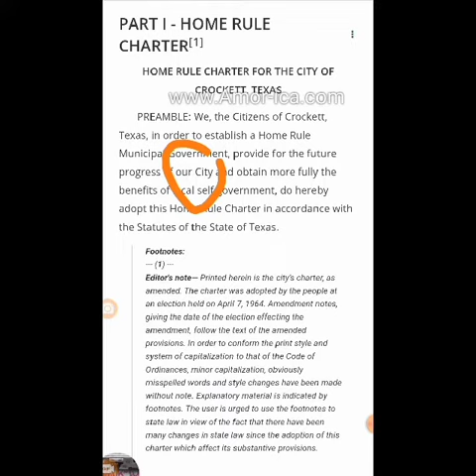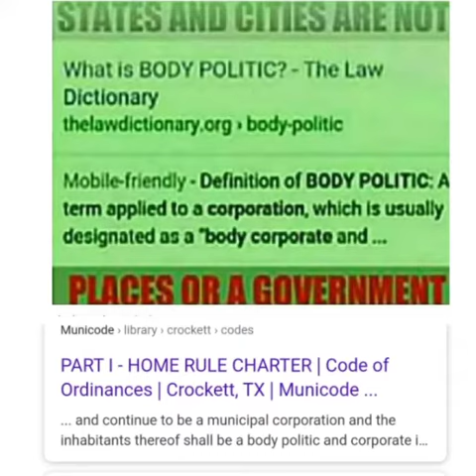This family was accused of speeding on cruise control, City of Crockett, TX.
Potfs4families:Why black Americans have to learn what states and cities really are "MzAnointed"

What is the city of Crockett Texas?

ARTICLE I. - INCORPORATION, FORM OF GOVERNMENT AND BOUNDARIES

Section 1.01. - Incorporation.

The inhabitants of the City of Crockett in Houston County, Texas, within the corporate limits as now established or as hereafter established in the manner prescribed by this charter, shall be and continue to be a municipal corporation and the inhabitants thereof shall be a body politic and corporate in perpetuity under the name of the "City of Crockett",